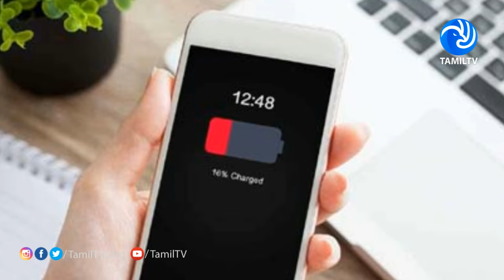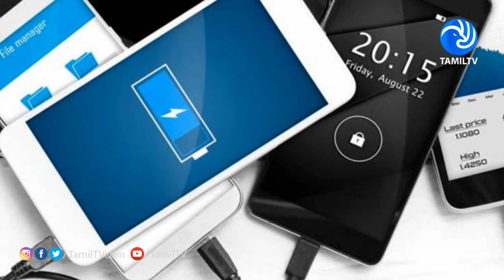சார்ஜ் போடும் போது இந்த தவறை செய்யாதீங்க... போனின் ஆயுள் குறைந்திடுமாம்- Tamil TV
*சார்ஜ் போடும் போது இந்த தவறை செய்யாதீங்க... போனின் ஆயுள் குறைந்திடுமாம்